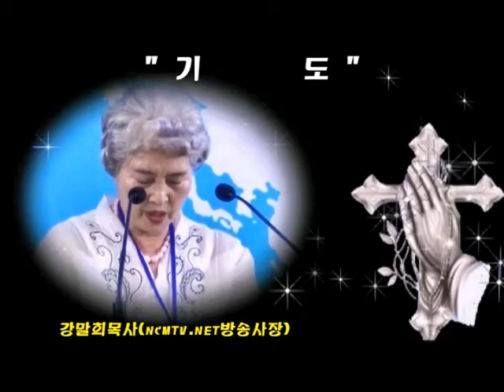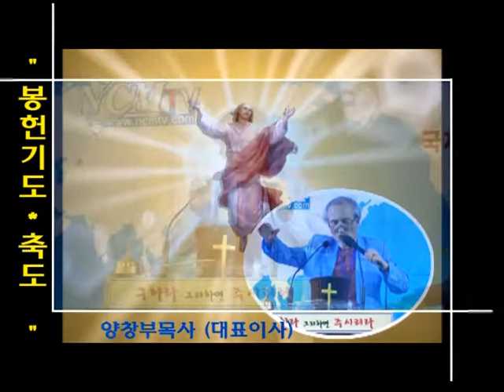국제기독교선교방송 목요정기 1부예배 (설교:조성훈목사/사회:윤승권목사/NCM TV/이사장:양창부목사/2016년8월18일 오후2시)